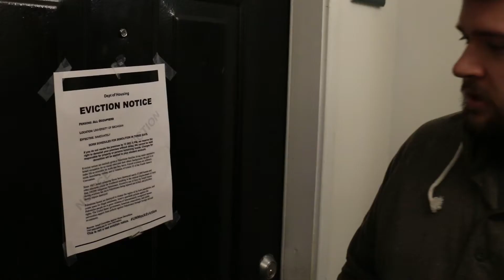The Giraffe House: Spring Promo 2018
The gang dabbles in witchcraft in order to find a new house after being evicted.

— Roni : Director
—Olivia/Ryan: Producers
—Roni : Writer
— Will Cameron: DP
— Lighting/Audio: Leo Vosburg, Amber Ottarson, Adnan Barazi, and Josh Hornstein
— Editor: Noah Kim